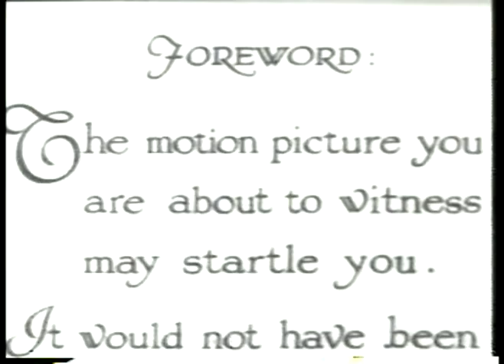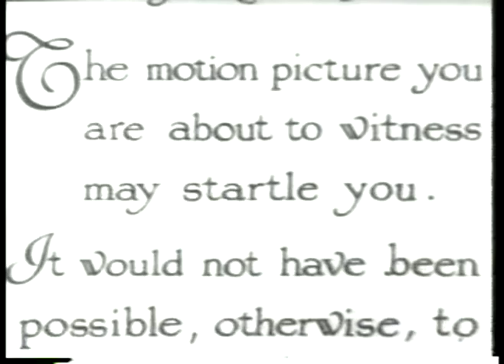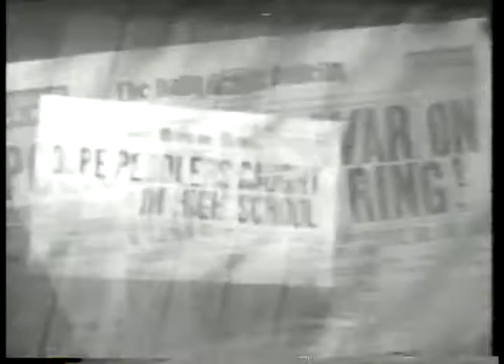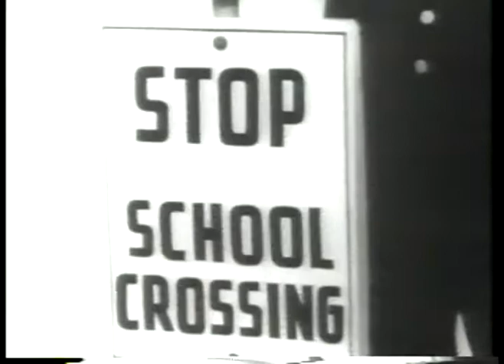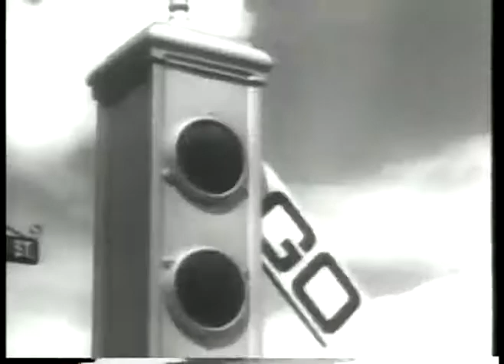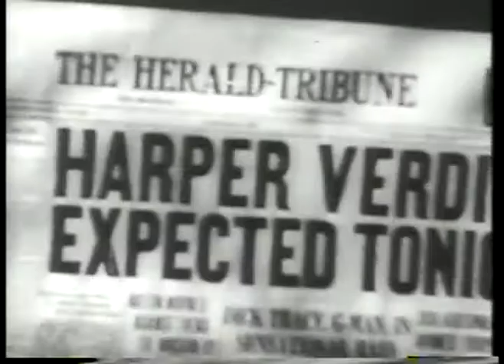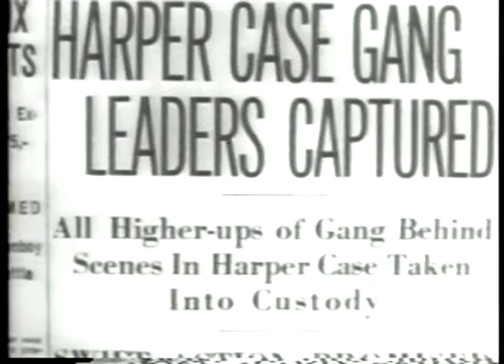Movie - 1936 - Reefer Madness - The Original Movie About Smoking Marijuana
for the best and most extensive vintage movie video library